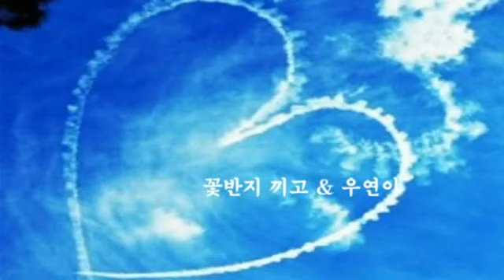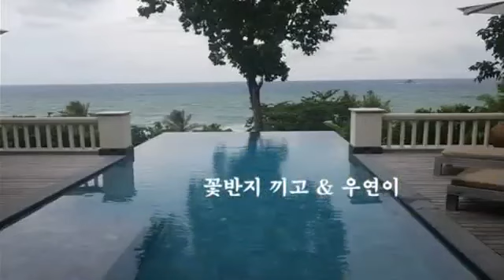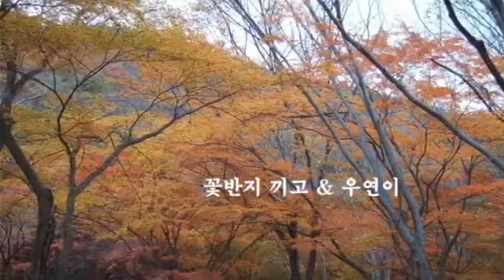꽃반지 끼고 & 우연이